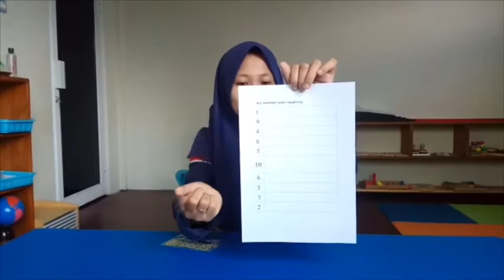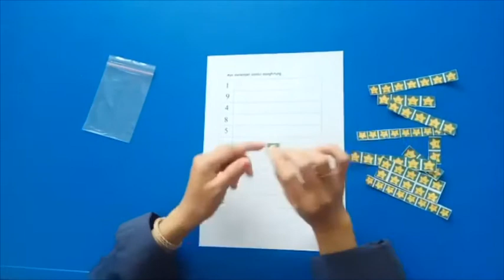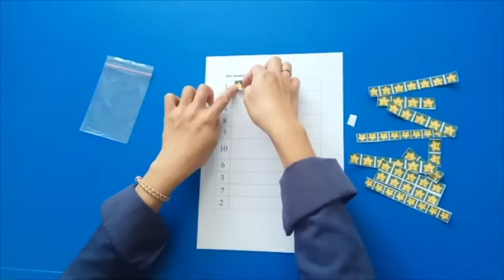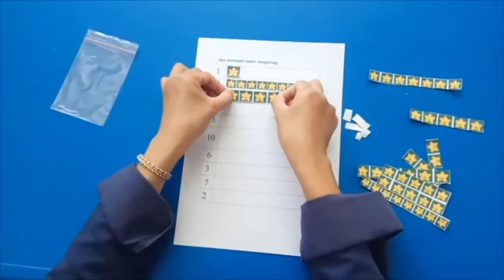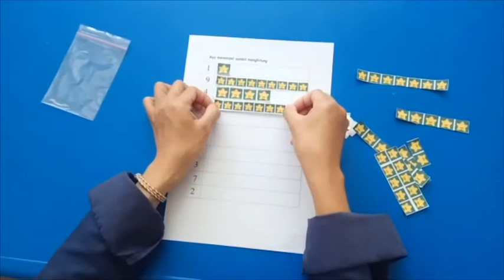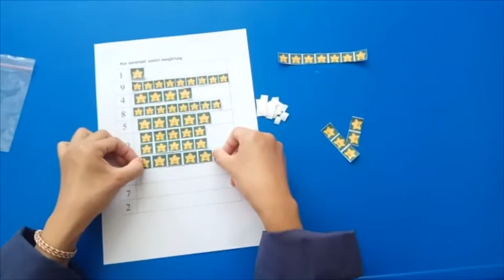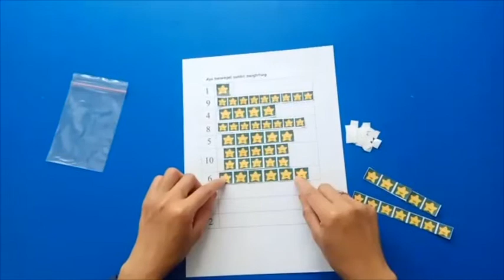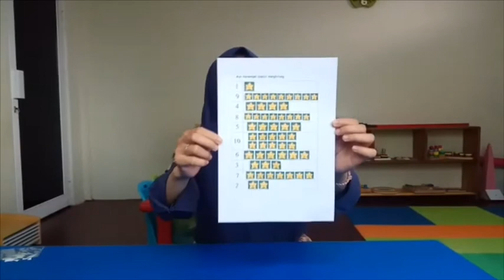Sentra Persiapan Menempel Gambar Bintang sambil Berhitung